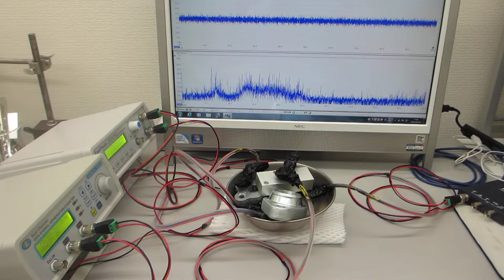オリジナル製品を利用した超音波実験（超音波システム研究所）